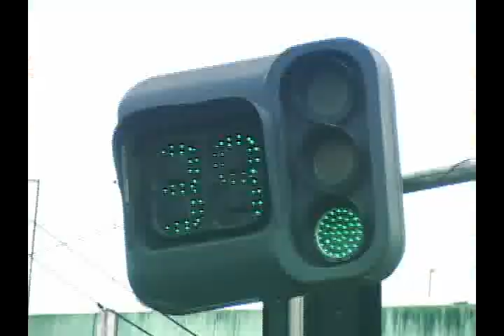Música na Capoeira